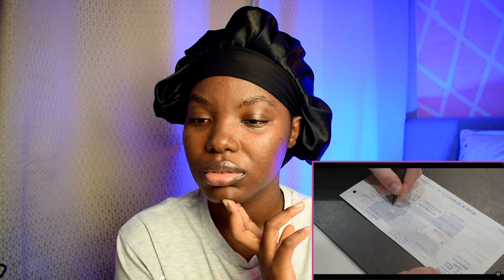Japan Travel Tips: Stephanie N'Drin's Surprising Reaction!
Chapter:
0:00 - Intro
0:43 - Reaction
14:20 - Conclusion